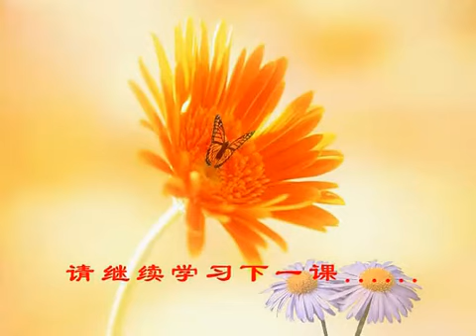量理宝藏论 第40课 索达吉堪布